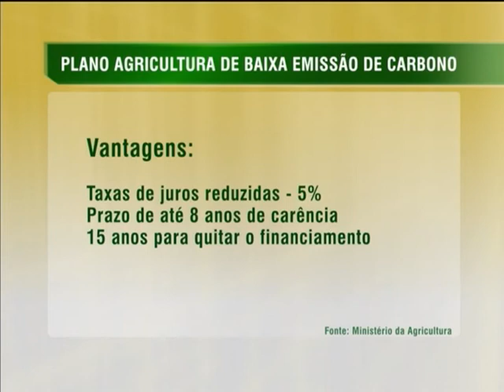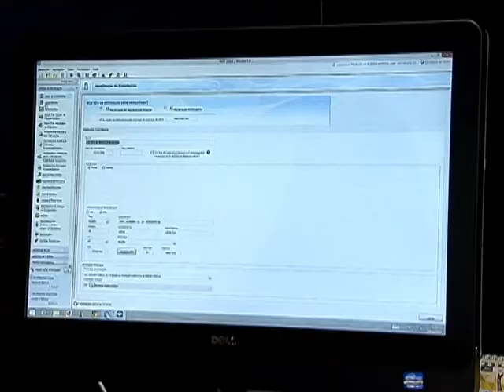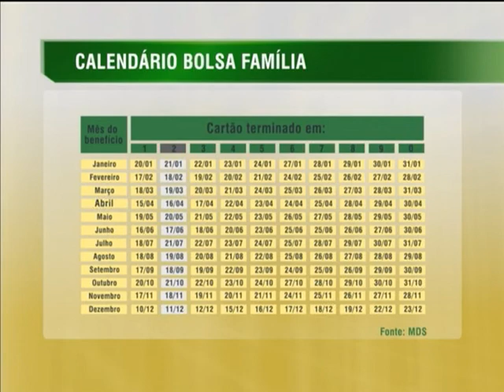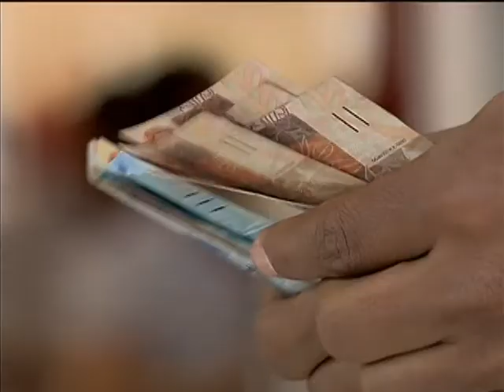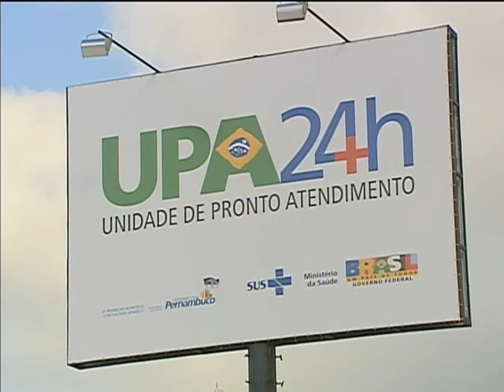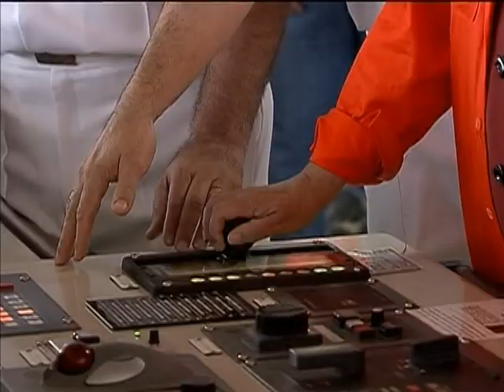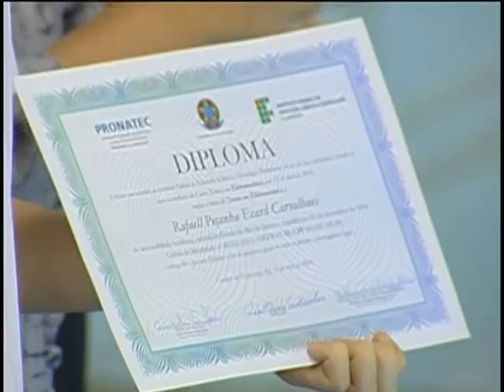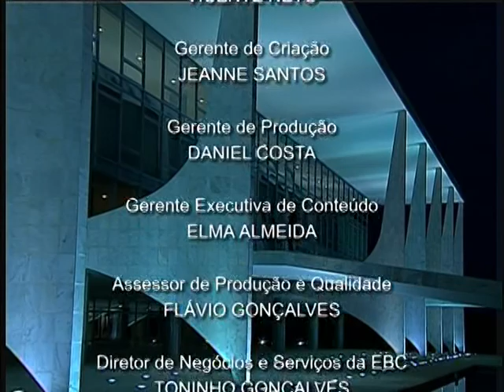Jornal NBR NOTÍCIAS na íntegra - 18 de abril